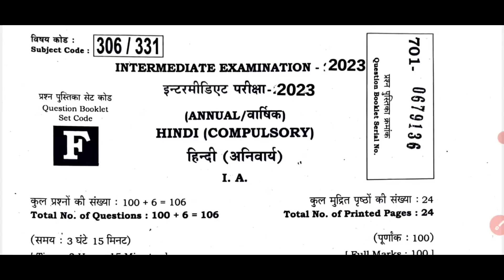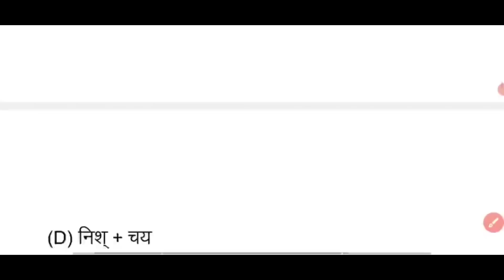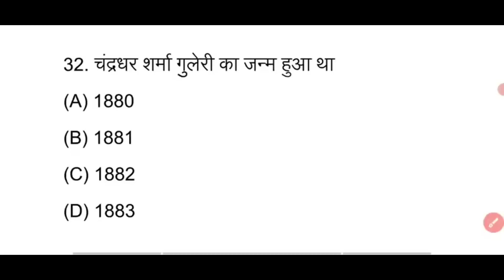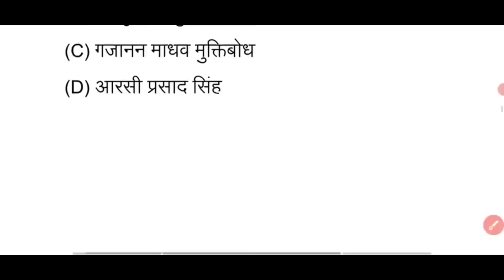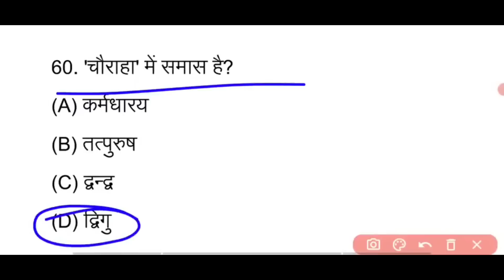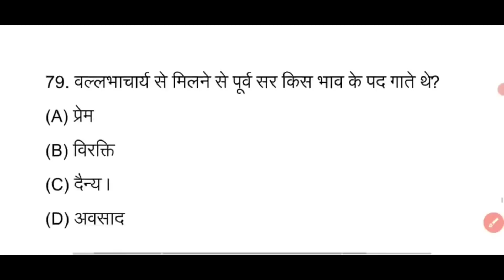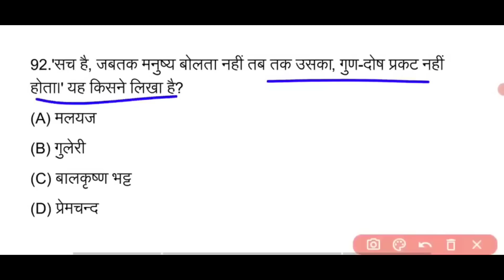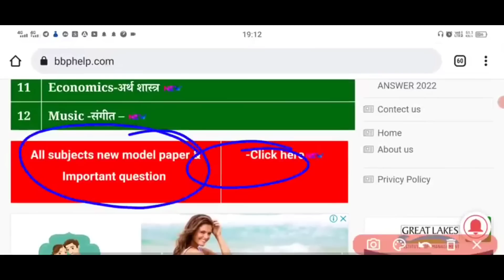12th Hindi Question Paper 2023 12th हिंदी का प्रश्न पत्र देख लो यही से सारे प्रश्न आएंगे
12th Hindi Question Paper 2023 12th हिंदी का प्रश्न पत्र देख लो यही से सारे प्रश्न आएंगे